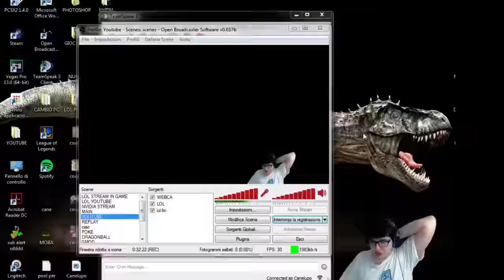DUOQ CON THEGAME CANE THE COOK #28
LVL 30 ACC UNRANKED